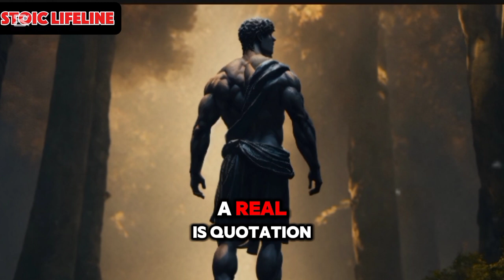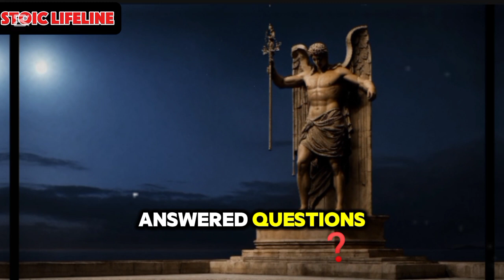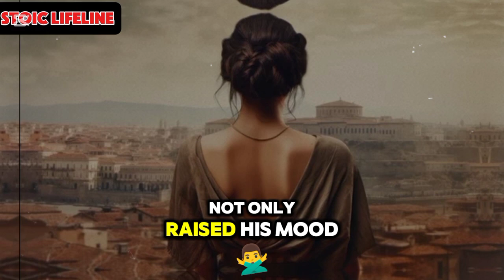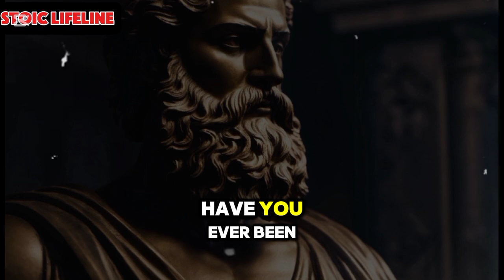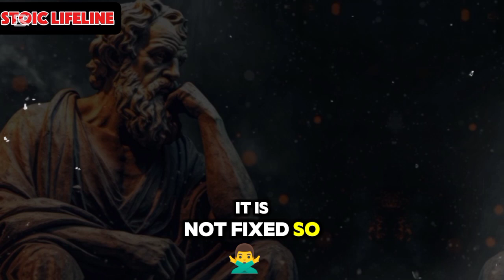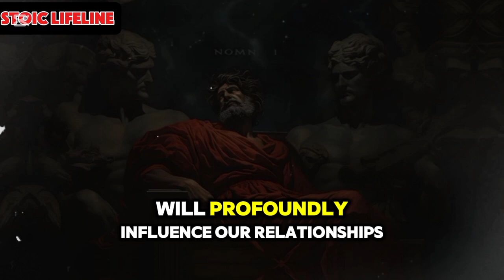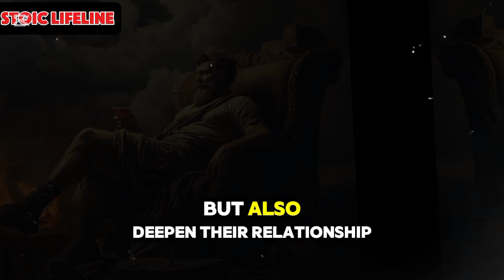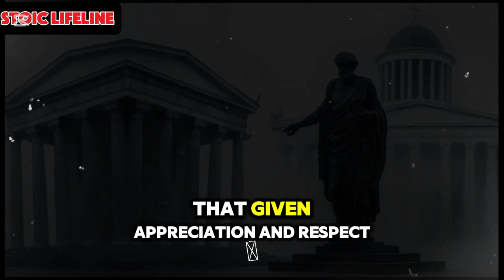How to Become a Better Person with Stoicism - Discover Life-Changing Principles for Personal Growth!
How to Become a Better Person with Stoicism (FULL GUIDE) - Discover Life-Changing Principles for Personal Growth!

Welcome to the definitive guide that will help you unlock your true potential through the ancient wisdom of Stoicism! Have you ever felt lost, craving personal growth and meaningful connections? In this enlightening video, we explore transformative Stoic principles that can fundamentally change your mindset and enrich your relationships.

🌟 What You'll Discover:

Embrace the Present Moment: Learn techniques to be more present and enhance your relationships.

The Power of Gratitude: Understand how gratitude can reshape your outlook on life.

Acceptance and Control: Master the art of letting go of what you cannot change.

Cultivating Empathy: Build stronger connections through empathy and understanding.

Taking Responsibility: Discover how accountability can drive personal growth.

Continuous Improvement: Keep your relationships dynamic and fulfilling.

📖 Featured Stoic Insights:

Dive into the timeless wisdom of Marcus Aurelius and see how it can reshape your thinking.

Hear real-life stories that illustrate the profound impact of Stoicism on personal relationships.

💬 Share Your Thoughts! What Stoic principle has impacted your life the most? We’d love to hear from you in the comments below! Your feedback not only enriches our community but also helps us tailor our content to your needs.

💡 Additional Resources:

Recommended Reading: "Meditations" by Marcus Aurelius